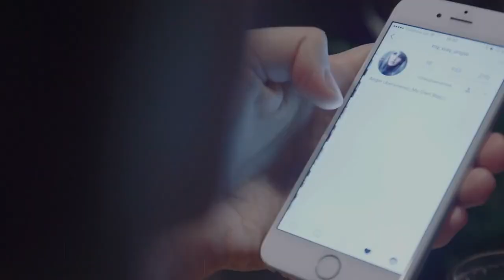Danica Patrick Bikini Pics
In this captivating video, we bring you a curated collection of Danica's breathtaking bikini photos that showcase her radiant personality and unwavering dedication to fitness.

Danica Patrick has made a name for herself as one of the most successful women in motorsports, leaving an indelible mark on the racing world. Beyond her exceptional racing career, she has also graced the pages of magazines and captivated audiences with her striking appearance.

In this visual journey, you'll witness Danica's captivating allure as she effortlessly combines her athletic prowess with a mesmerizing sense of style. Each snapshot reveals her confidence, strength, and undeniable beauty, making it clear why she has become an icon both on and off the track.

While Danica Patrick's racing accomplishments are widely celebrated, it's important to recognize her as a multifaceted individual who exudes confidence and inspires millions. Her bikini photos are a testament to her determination to maintain a fit and healthy lifestyle, proving that strength and femininity can beautifully coexist.

Join us as we appreciate the grace and elegance of Danica Patrick, celebrating her as an inspiration for women around the world. Witness the embodiment of beauty, athleticism, and empowerment as we present "Danica Patrick Bikini Pics," an homage to an extraordinary woman who has conquered both the racetrack and the hearts of fans everywhere.